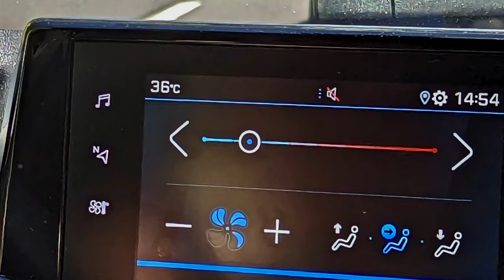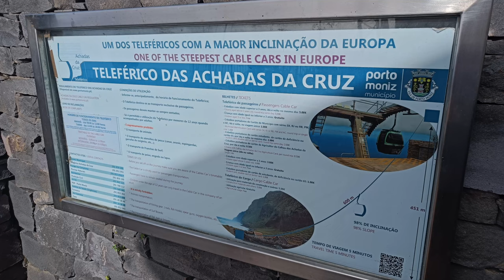Madeira - fantastische Nordküste bei Seixal (4K)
Seht in Teil 3 noch ein paar Einblicke unseres Hotels und dann geht es mit dem Mietwagen auf den ersten Erkundungstrip. Wir fahren quer über die Insel an die beeindruckende Nordküste und von dort Richtung Westen über Seixal nach Porto Moniz und Achadas da Cruz.

Was kosten Hotel und Mietwagen? Auch darauf gehe ich in diesem Teil ein.

In einer mehrteiligen Videoserie könnt Ihr miterleben, was wir auf der Blumeninsel Madeira erlebt haben. Eine Woche waren wir im Frühjahr 2023 in diesem Sehnsuchtsparadies, der subtropischen und zu Portugal gehörenden Atlantikinsel. Es war eine gute Mischung aus chilligem Urlaub und Unternehmenslust bei fast nur Sonne pur, was schon ungewöhnlich ist für Madeira um die Jahreszeit im Frühjahr.

Eine Woche ist definitiv zu wenig, aber wir haben sehr viel gesehen in diesem Inselparadies, auch manches Überraschende, was nicht unbedingt im Reiseführer steht. Mit der TAP ging es von Frankfurt über Lissabon zu einem der spektakulärsten Flughäfen der Welt, der sich dieses Mal aber brav zeigte.

Viel Spaß!

Links zum Video:

Suite Hotel Eden Mar (Teil des Portobay Vila Porto Mare)

Inhalt
00:00 Trailer Vorschau alle Teile
01:06 Unser Portobay Hotel
03:53 Mietwagen
04:35 São Vicente
06:55 Cascata Água d'Alto
08:03 Miradouro do Véu da Noiva
10:04 Seixal
12:32 Ilheus da Ribeira da Janela
13:29 Porto Moniz
13:56 Achadas da Cruz